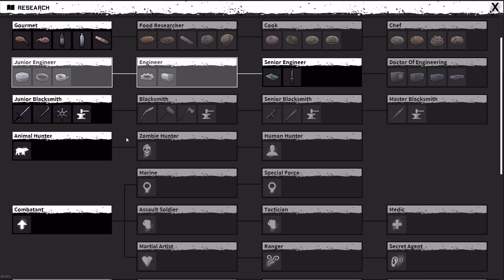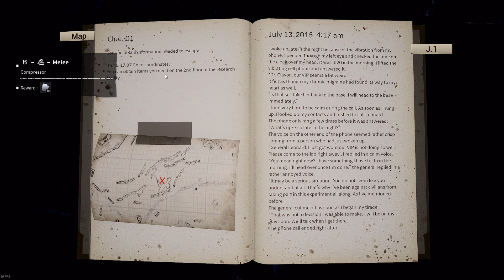Upgrading Like Crazy - Night Of The Dead #5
If you would like to purchase the game then you can do so

Setup -:

Case - Thermaltake Core V1
CPU - AMD Ryzen 5 2600X
Motherboard - Asrock X470 Fatal1ty Gaming ITX/ac
RAM - T-Force Vulcan Z DDR4 32GB Kit ( 2 x 16GB ) @ 3200MHz
GPU - PowerColor Radeon RX 5700 XT 8 GB
Storage1 - Sandisk 240GB SSD
Storage2 - Seagate Barracuda 2TB HDD
PSU - Corsair RM (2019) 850 W 80+ Gold Certified Fully Modular ATX
Monitor1 - AOC G2260VWQ6 21.5" 1920x1080 75 Hz Monitor
Monitor2 - Asus VP228TE 21.5" 1920x1080 60Hz Monitor
Keyboard - Thermaltake E-Sports Challenger
Mouse - Roccat Lua with Roccat Kanga mouse mat
Microphone - Blue Snowball Ice
Headphones - Turtle Beach X12